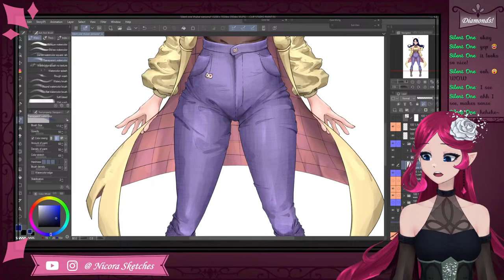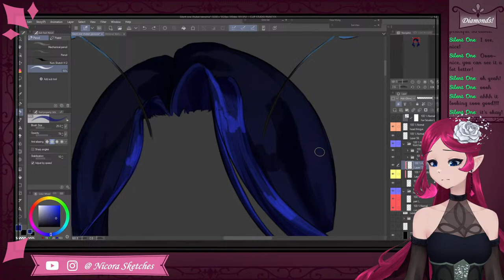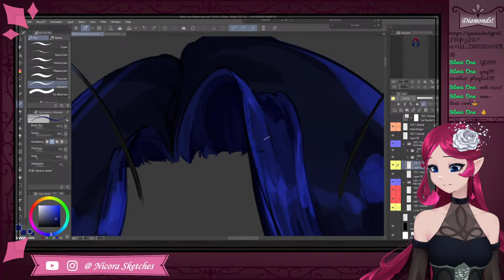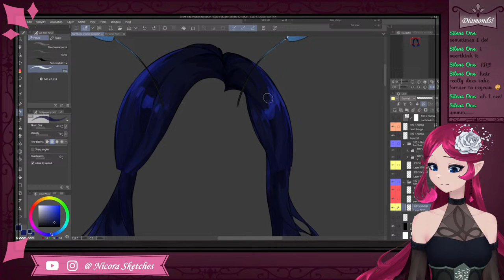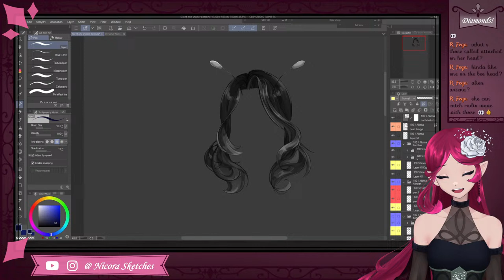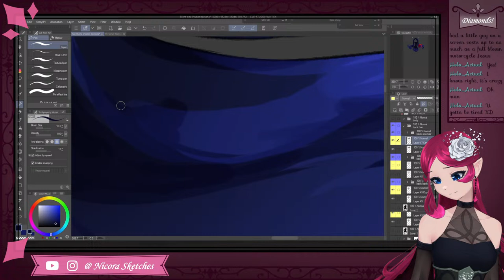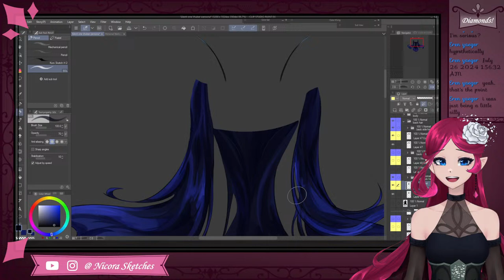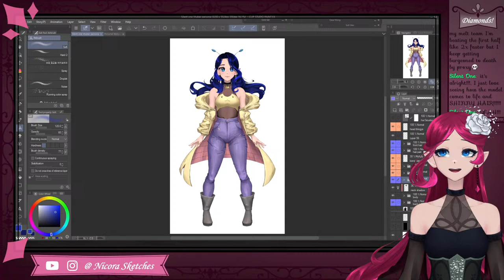Drawing a Vtuber Model!! It's Hair Time! (#2)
Hey hey hey!!! It is time to make another vtuber model! Because I can. Huge thank you to Silent One for letting me make one for her persona, I am having so much fun working on it so far, and I can't wait to see it done!

FIVE OF A KIND by Density & Time
Faultlines by Asher Fulero
Ceremonial Library by Asher Fulero
SPRING OF DECEPTION by Density & Time